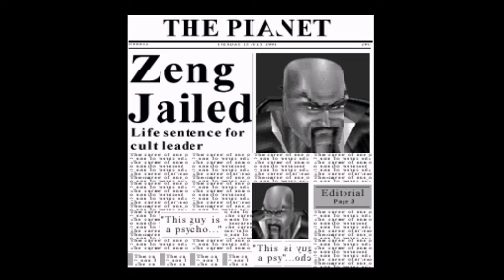Fighting Force [PC] - Full Game (Smasher) | 4K/60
Oh man, dat memories.. To run in W10 you need ddraw wrapper, use this
and extract to game folder. Works for me.